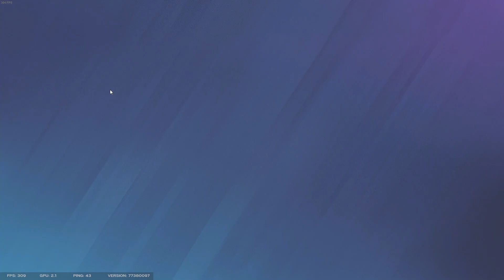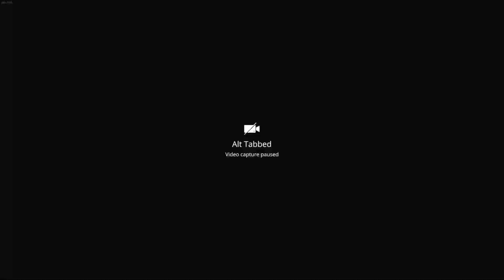We needed the pineapple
missing in action